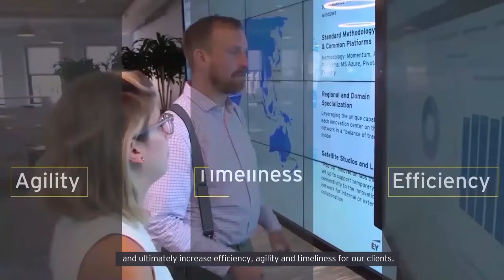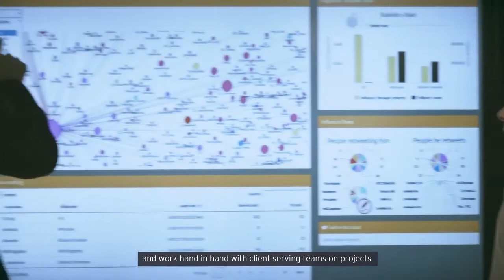About EY Global Delivery Services (GDS) | Showcase | iimjobs.com